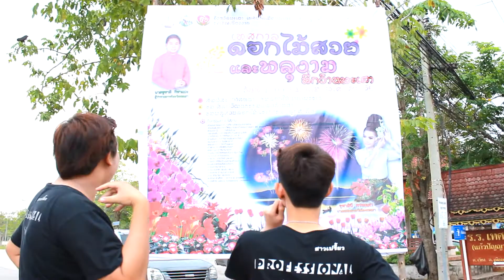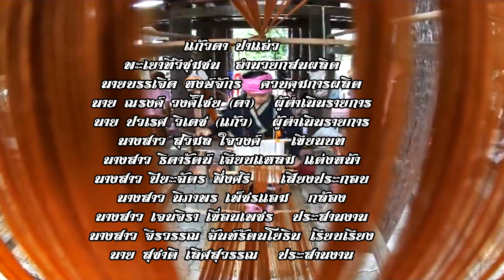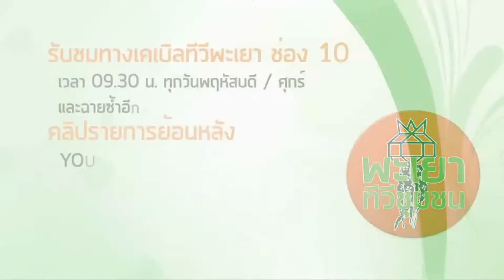เเก้วดาปาเเอ่ว EP 15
วันนี้รายการแก้วดาปาแอ่วจะปา คุณผู้ชมไปเดินดูดอกไม้ในงาน ดอกไม้สวยและพลุงาม อยู่ข้างๆกว๊านพะเยานี้เจ้าซึ่งถูกจัดขึ้นตัวแต่วันที่ 1 - 10 ธันวาคม จะเป็นจะดัยนั้นติดตามในรายการแก้วดาปาแอ่ว ตอน แอ่วดูดอก